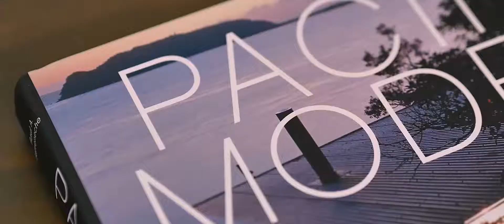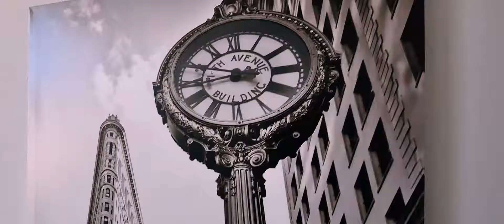Shawn Cordon Real Estate Photography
Shawn Cordon Real Estate Photography and Video shooting in Los Angeles and Nashville.
Do your listings look like this?